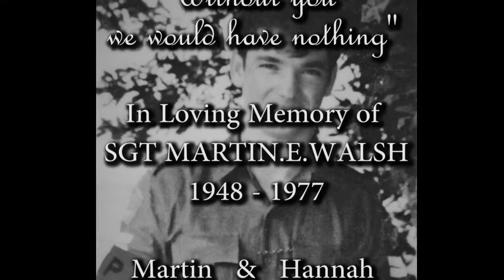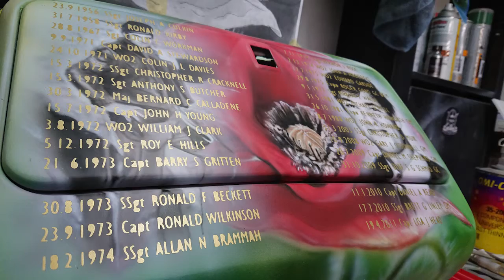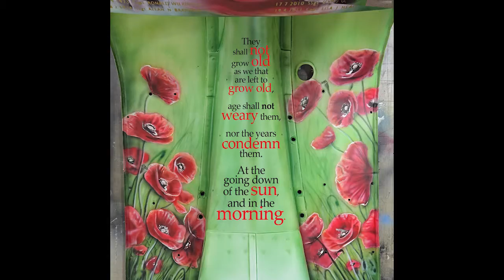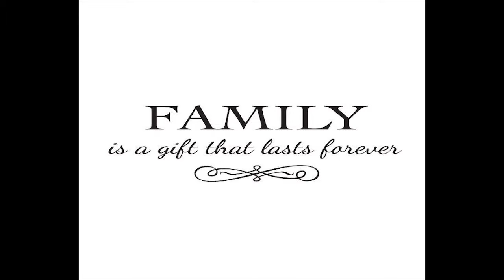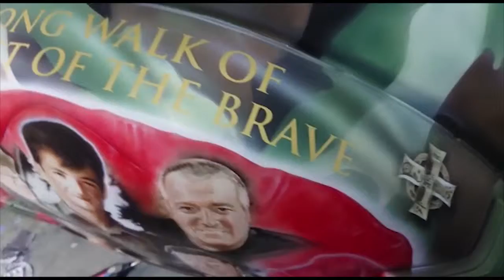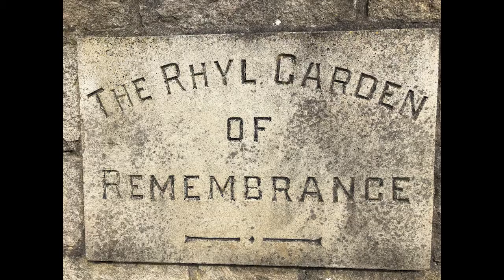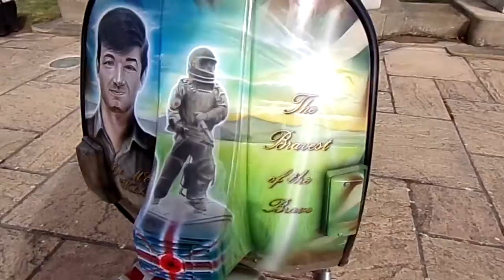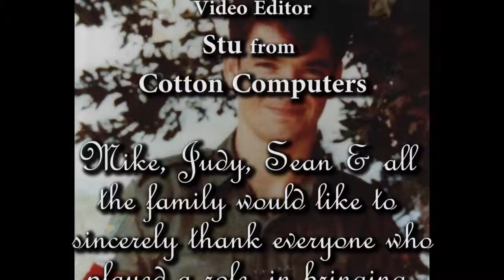SGT Martin E Walsh Memorial Bike Final Cut 720p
A tribute video of a scooter we did in Remembrance of The Bravest of The Brave Sgt Martin.E.Walsh, Who died in Northern Ireland in 1977.

No Monies will  be made from this.